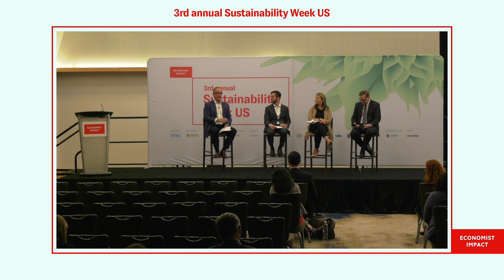Generating revenue while driving sustainability